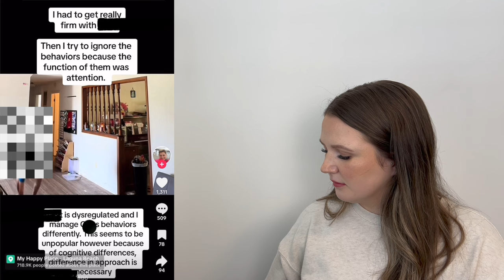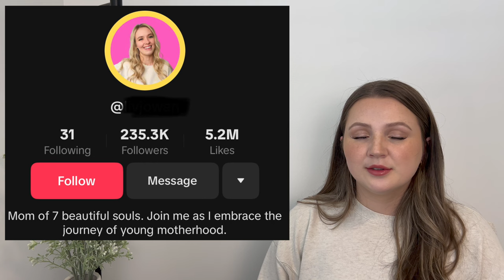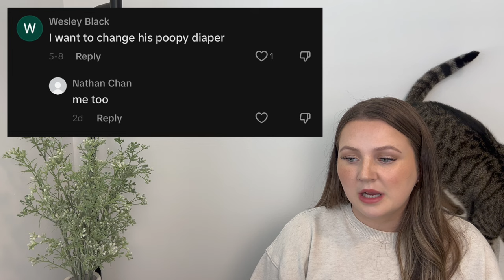The Worst Parents on TikTok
Sharing the awful things I find online, I guess this is my new direction on YouTube for now.